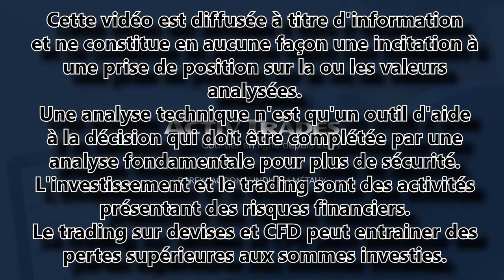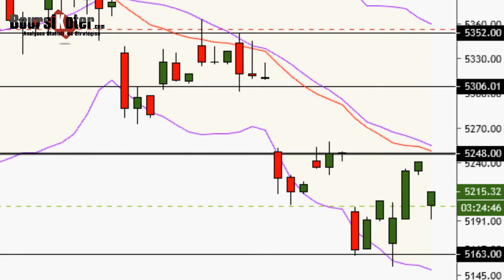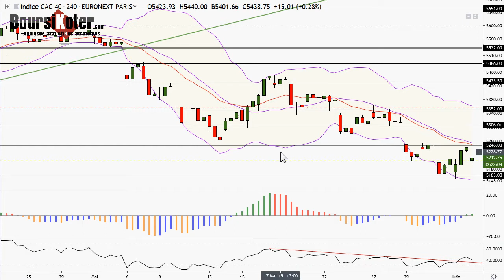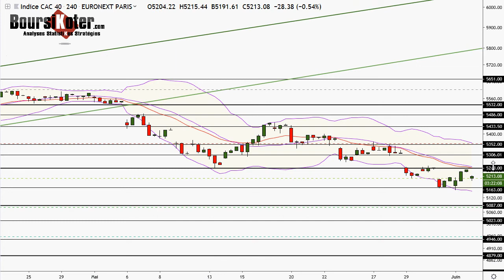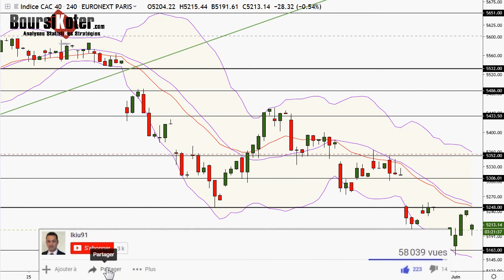CAC 40 Point Matinal du 04-06-2019 par boursikoter